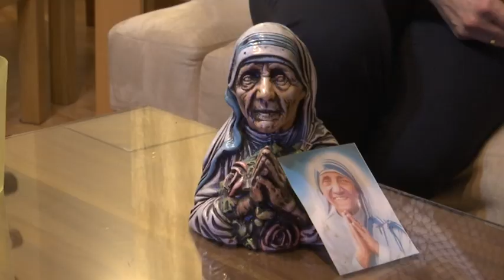Shenjtërimi i Gonxhe Bojaxhiut dhuratë fundviti për shqiptarët - Klan Kosova -19.12.2015